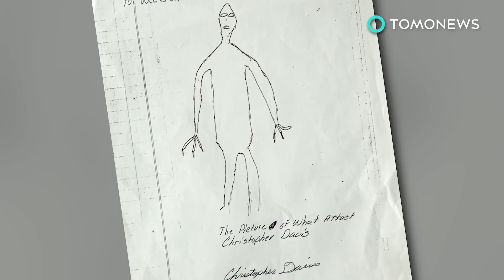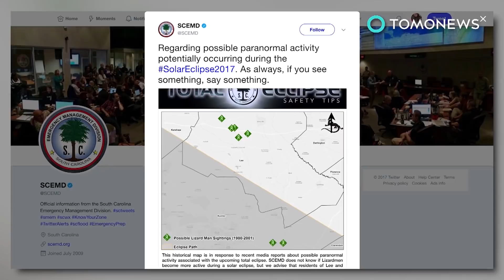Siaga Monster Kadal; pihak berwenang memperingatkan warga kemunculan monster saat gerhana - TomoNews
PIHAK BERWENANG CAROLINA SELATAN MENGUMUMKAN SIAGA PENAMPAKAN ‘MONSTER KADAL’

Hari baru lainnya, siaga bloon lainnya yang dikirimkan oleh pihak berwenang di South Carolina.

Kali ini memperingatkan penduduk setempat tentang "lizardmen" atau "pria kadal" sebelum terjadinya gerhana matahari mendatang.

Legenda reptil berjalan dimulai pada tahun 1988, ketika Christopher Davis berusia 17 tahun baru saja selesai mengganti ban di dekat Scape Ore Swamp di Bishopville, Carolina Selatan. Ia melaporkan melihat penampakan "setan bermata merah" sekitar 30 meter jauhnya.

Davis masuk ke dalam mobilnya dan melaju, tapi ia mengklaim makhluk berhasil mengejarnya dan melompat ke atap mobil, sebelum ia berhasil melepaskannya.

Davis menggambar sketsa monster ini.

Penampakan Lizard Man sejak itu telah menjadi kejadian yang biasa terjadi di daerah, yang terbaru dilaporkan pada tahun 2015, ketika Jim Wilson mengklaim ia melihat "sesuatu keluar dari hutan dan berlari melintasi jembatan Scape Ore."

Ia menggambarkannya sebagai sosok yang tinggi dan gelap yang memiliki ekor dan tampak bersisik... hampir seperti buaya dengan hidung yang pendek dan kaki yang panjang.

Dengan gerhana matahari total diperkirakan akan terjadi pada tanggal 21 Agustus, divisi darurat Carolina Selatan men-tweet bahwa mereka "tidak tahu apakah Lizardmen akan menjadi lebih aktif di bawah gerhana matahari," tetapi "penduduk Lee dan Sumter County harus tetap waspada."

Polisi di Greenville, South Carolina juga memperingatkan masyarakat untuk "tidak menembak" makhluk apapun yang menyerupai Bigfoot.

NASA juga telah merilis grafis yang berjudul "Sunsquatch" merincikan tempat terbaik untuk dapat melihat gerhana dan bigfoot pada waktu yang sama.

Siapa yang tahu, mungkin saja gerhana matahari memang akan menarik makhluk-makhluk mitos ini keluar hutan, tapi hal ini juga menarik keluar beberapa instansi pemerintah yang terbaik.